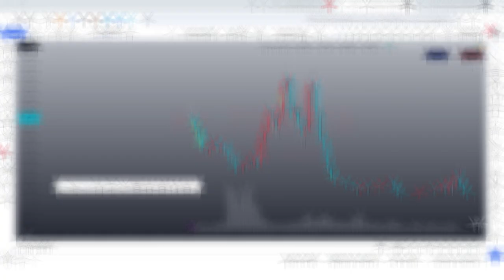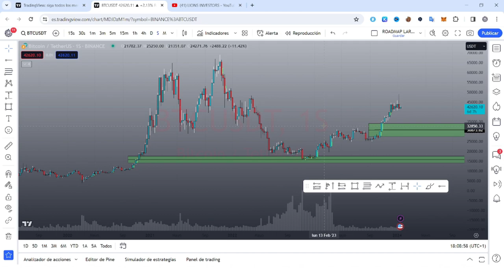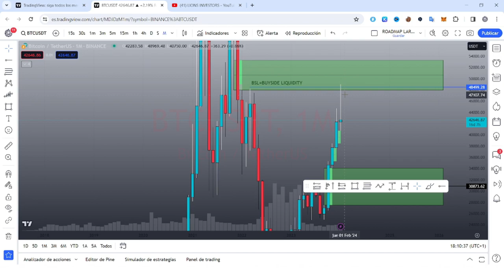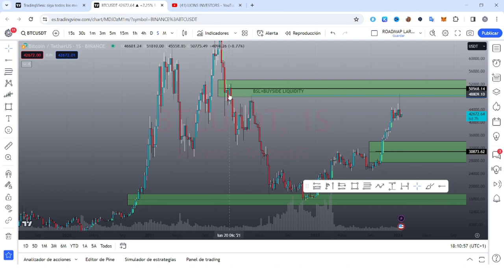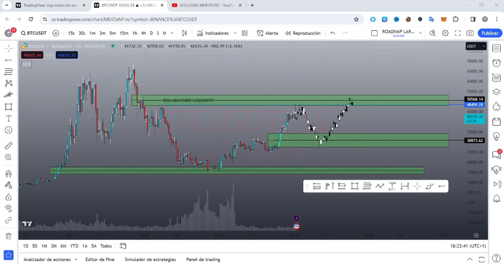💥 REVOLUCIÓN BITCOIN: Análisis POST-ETF $50K o $30K? 📈 | LIONS INVESTORS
🚀 ANÁLISIS POST-ETF: Bitcoin a $50K o $30K? | LIONS INVESTORS 🚀

¡Bienvenido a Lions Investors! En este video, realizaré un análisis técnico profundo después de la reciente aprobación del ETF de Bitcoin. Descubre la predicción sobre si Bitcoin alcanzará los $50,000 o caerá a $30,000. ¡Prepárate para predicciones impactantes!

📈 CONTENIDO DESTACADO:
- Análisis técnico detallado post-ETF.
- Perspectivas sobre el precio de Bitcoin.
- Predicciones extremas: ¿Subirá a $50K o caerá a $30K?

🎓 ¡MASTERCLASS GRATUITA!
No te pierdas la masterclass sobre cómo utilizar el indicador de volumen para análisis técnico y trading. Aprende estrategias clave para tomar decisiones informadas.

- 🔔 Activa las notificaciones para no perderte ninguna actualización.

¡Gracias por ser parte de Lions Investors! Comparte tu opinión en los comentarios y no dudes en unirte a la conversación sobre el futuro de Bitcoin. ¡Hagamos juntos crecer nuestras inversiones!

- Intro ➡ 0:00
- Disclaimer ➡ 0:40
- Análisis técnico de Bitcoin ➡ 0:52
- Gracias León ➡ 8:30